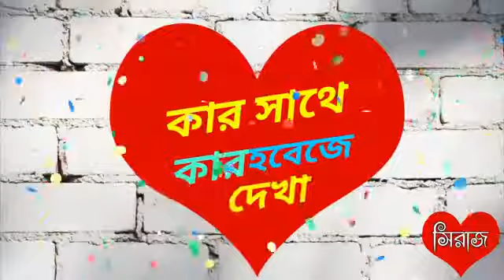Bengali sad romantic whatsapp status.